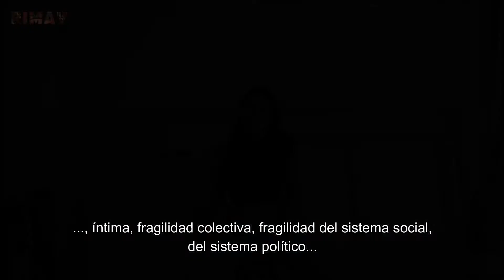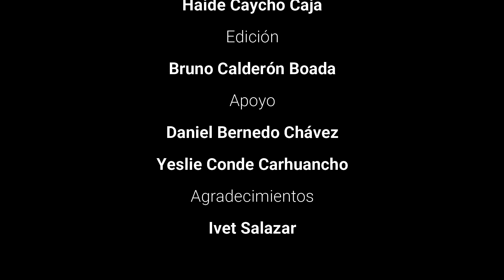Ivet Salazar (artista visual peruana)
El equipo de Rimay Cultural presenta la entrevista que tuvo con la artista visual peruana Ivet Salazar (@ivetsalazar).